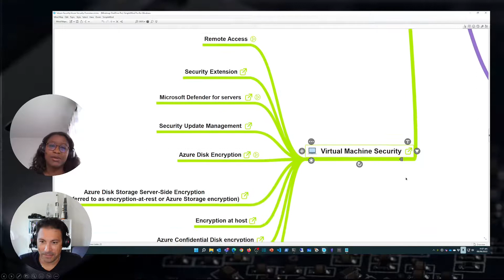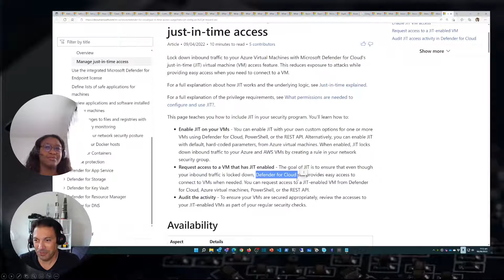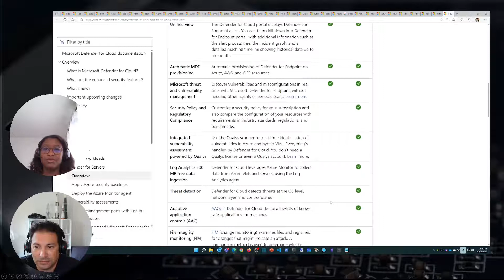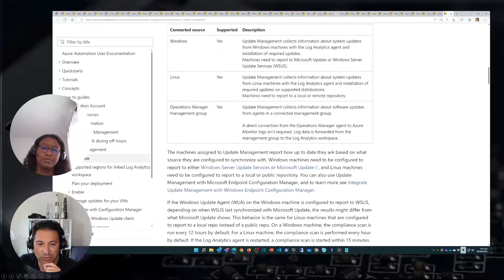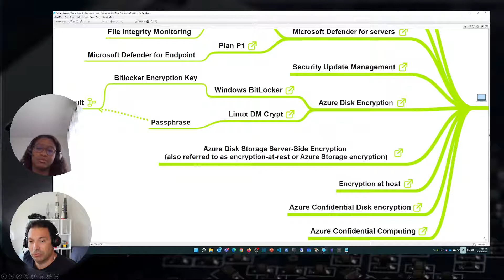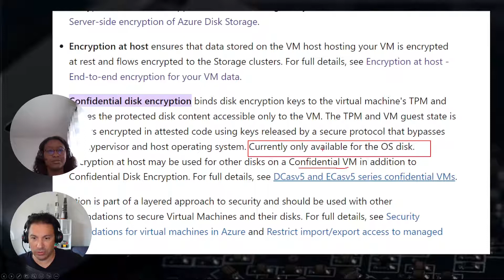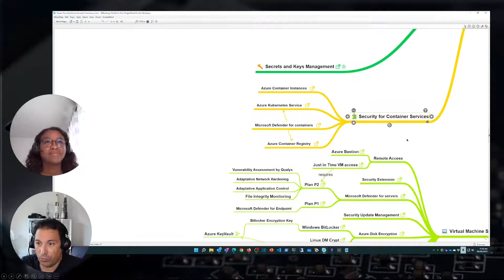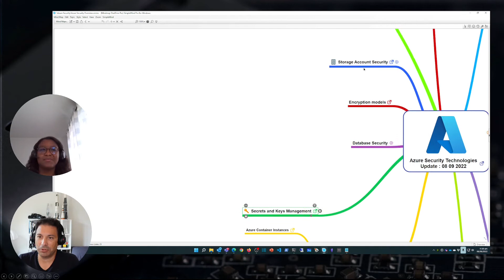Préparation à la certification Azure Security Engineer (AZ-500) - VM et conteneurs (septembre 22)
Cette vidéo de la série "Préparation à la certification Azure Security Engineer" concerne la sécurité des machines virtuelles et des environnements de conteneurs. Au programme : la sécurité des accès distants (RDP, SSH), le Just in time VM Access, Microsoft Defender for Servers, le chiffrement des données (au repos, en transit et en utilisant), les protections anti malware, l'analyse des images.